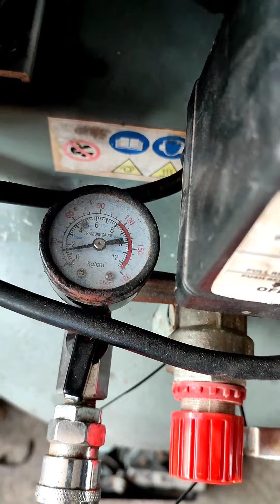Diy powder coating gun sa halagang 100 pesos